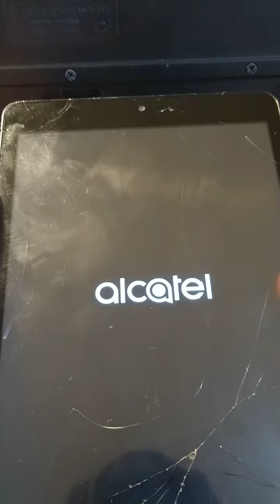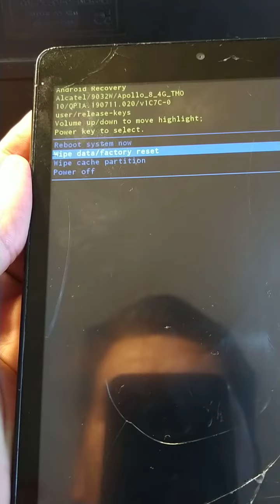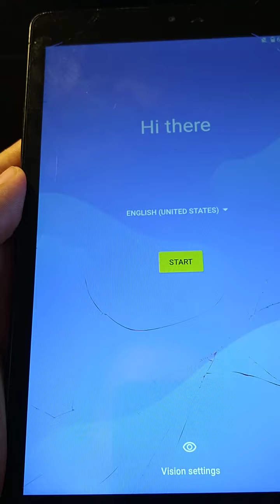hard reset tablet Alcatel joy tab 2 / 2024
hard reset tablet Alcatel joy tab 2